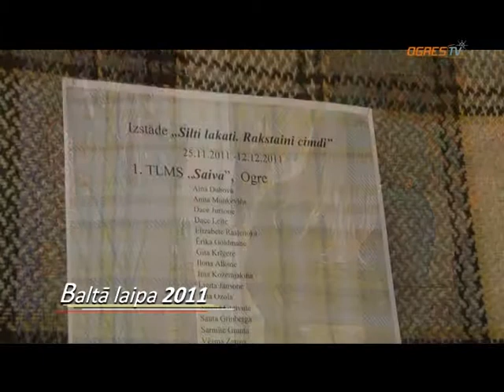14 12 2011 OGRES TV BALTA LAIPA